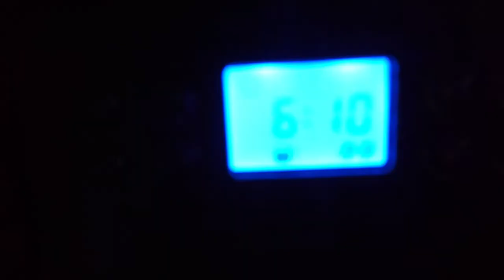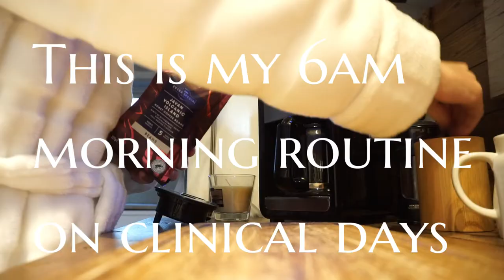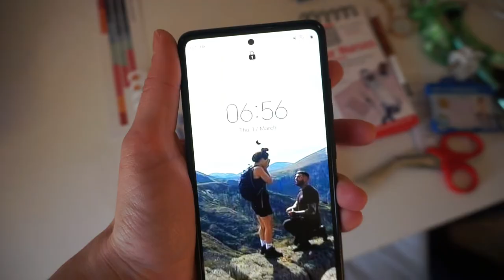6AM CLINICAL ROUTINE | MY 6AM ROUTINE | MORNING ROUTINE | STUDENT NURSE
Welcome to my 6am clinical placement routine!

I am currently on placement in the ED and have swapped from nights to days for my final few weeks!

The days are 7.15am-8.45pm - so VERY long days!
I am up at 6am and don't get home until 9pm!
I only have two 30 minute breaks throughout the day, so as I am sure you can appreciate, I am SUPER tired at the moment!

I will be filming more for you, so stick around for more content :)

VIDEO CONTENT

0.05 - 6am wake up
0.20 - 6am routine
2.36 - What do I take on 'me'
3.21 - Last minute packing
3.51 - Arriving at the ED
4.55 - Quick run down of what I did today in the ED

As always, THANK YOU so much for your kind and loyal support :)

- FOLLOW ME -

                           Warrington
                           WA4 9WW

DROP me a comment so that I know you have stopped by :)